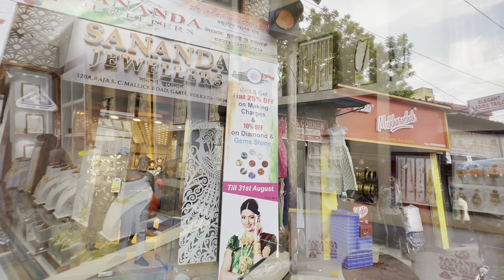বিয়ের নেকলেস ৫০ ০০০ টাকা থেকে/ সিতাহার ও গোল্ড জুয়েলারি/ new gold design jewelry collection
SANANDA JEWELLERS🙏GARIA
গড়িয়ার সানন্দা জুয়েলার্স
আমাদের ঠিকানা...গড়িয়া ৫ নং বাসস্ট্যান্ডের ঠিক উল্টোদিকে
120A,RAJA S.C.MULLICK ROAD
GARIA,KOLKATA - 700 047
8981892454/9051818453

More Tags:
Ladies Rings
Gents Rings
Gold Pendants
Lighweight Gold Jewellery
Mix Jewelelry
Senco Gold Jewellery
Noth Design
Best Bala Collection
Pola Necklace
Necklace Pola
Gold Pendants
Gold Kanbala
Kanbala Design
gold jewellery
simple styles
wedding package
gold kankan
gold necklace design
chain design
ring
choker
bala
bangles
sb jewellers
kanbala
chandbali
earrings
latest collection
light weight collection
bridal collection
GOLD EARRINGS
GOLD JHUMKA DESIGN
INDIAN JEWELLERY
GOLD JEWELLERY
TANISQ
TANISQ JEWELLERY
JEWELLERY
GOLD JEWELLERY
MALABAR GOLD
TATA TANISQ
GOLD POLA
SENCO GOLD
ENGAGEMENT RINGS
Moni’s Passion